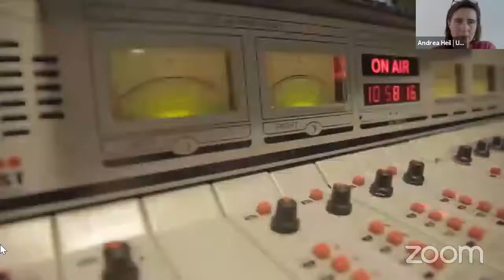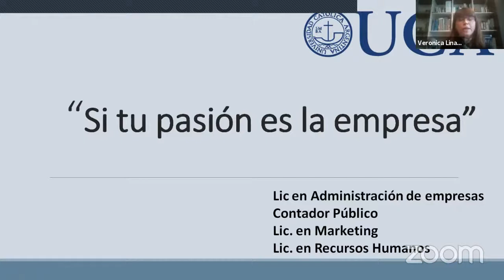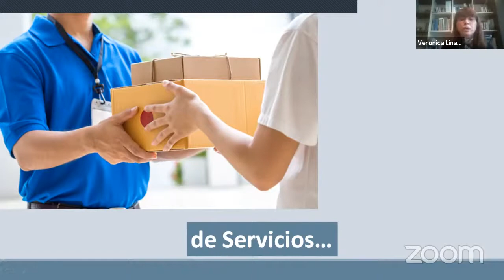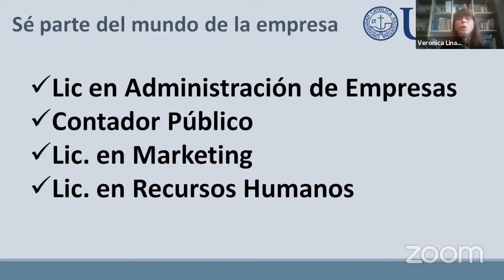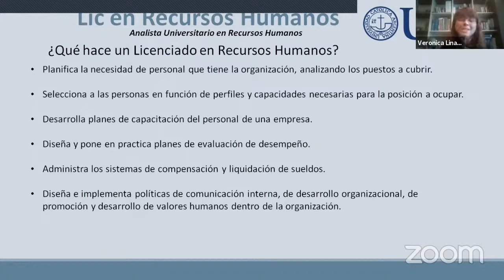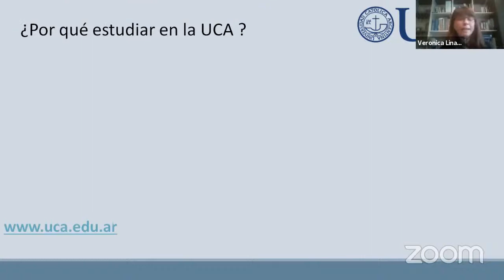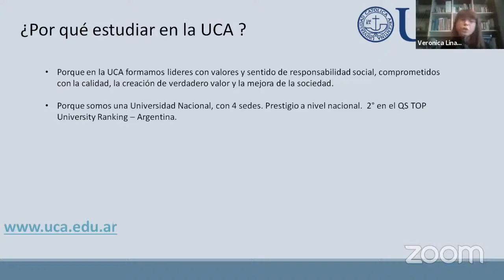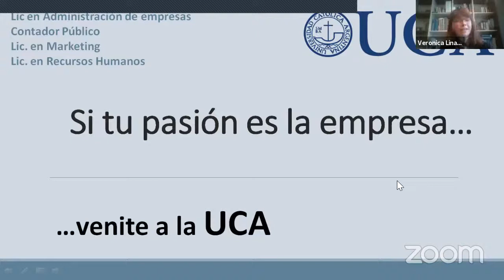Si tu pasion es la empresa